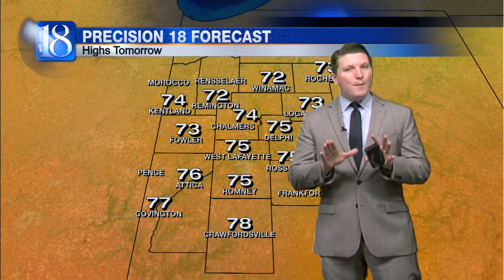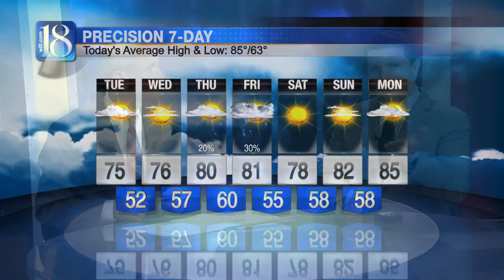News 18 at Five's Forecast (06/27/16)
Following another uncomfortably warm summer day across Greater Lafayette, a respite from that seemingly never-ending heat will arrive tonight in the form of a secondary cold front. Yesterday’s passing cold front interacted with the ample amount of heat and humidity at the surface as it swept through the viewing area. As it passed to our southeast, a drier air mass flowed in behind it.